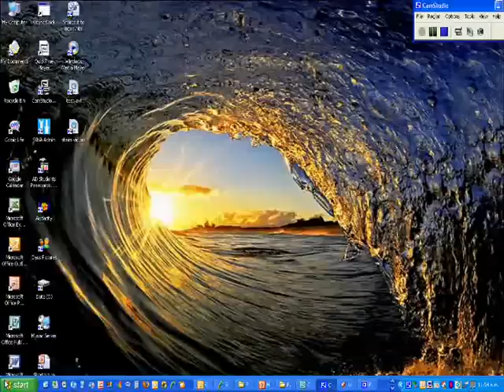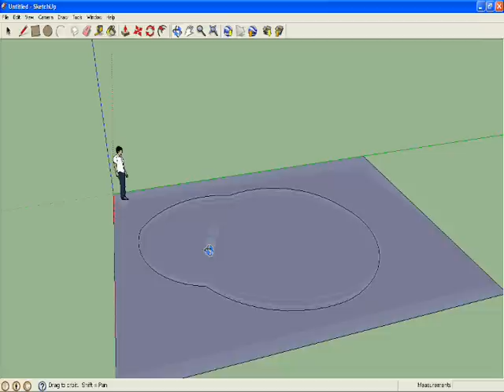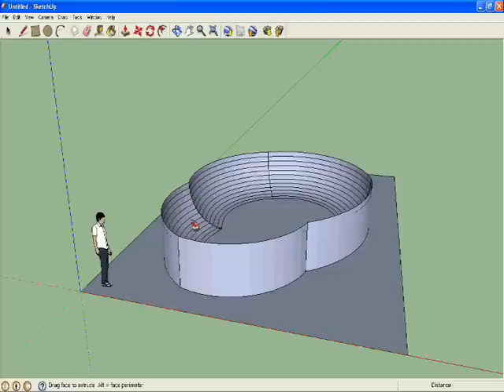HOW TO MAKE A SKATE BOWL IN GOOGLE SKETCH UP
MAKING A BOWL IN GOOGLE SKETCH UO